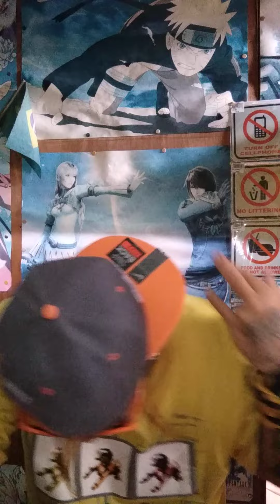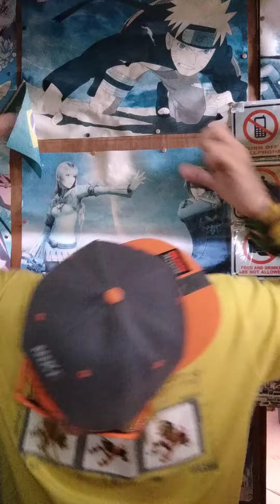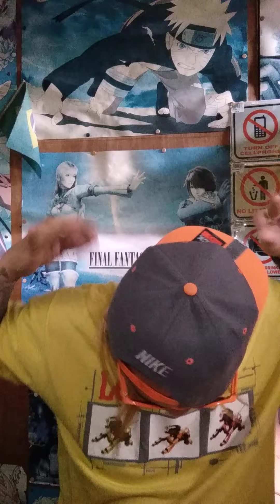🆚👑💙🇧🇷🇨🇦 official video version 0.0348 ☮️🎱 Bestslow & speedlevel active special core 09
more power mga lodzz 👽 full video watch on YouTube mga guys, subscribe and follow like My YT Youtube channel CLICK AND SUBSCRIBE, click again the notification 🔕 para update kayo palagi sa mga New videos, watch until end MGA lodzz 🙏🙏🙏🙏 salamat lodiz god bless us to all .